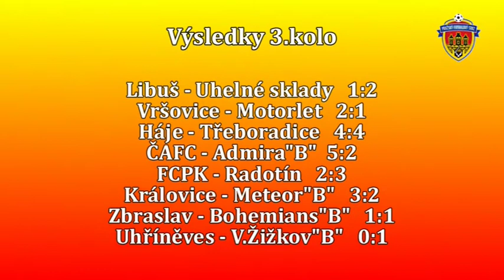Pražská teplárenská přebor mužů 2013/2014 3.kolo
7.9.2013 FSC Libuš - Uhelné sklady 1:2